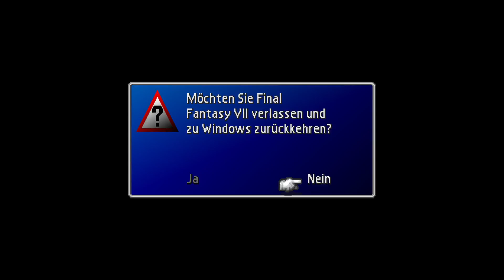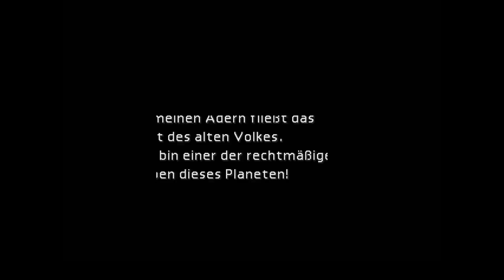#05 Final Fantasy VII (German) - Shinras widerliche Tat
Copyright by Square Enix

Steam-Version